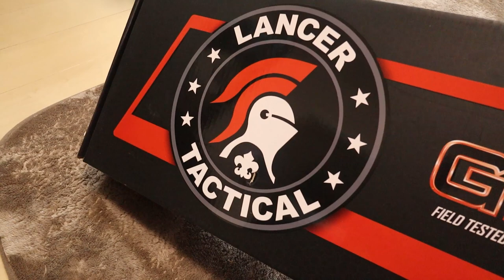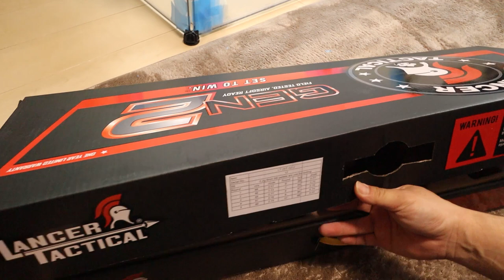【サバゲー】アサシンM4を作る！ ①開封編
■今回のお話
・LancerTacticalというカッコイイ電動ガンを購入
・お値段2万以下
・初速はデフォルトで平均87
・最初から後方配線
・HOPダイヤルが横回転式で微調整やりやすい

■ひとこと
今回もやりますよ～～
イキますよ～
ガチでカスタムしていきます！！